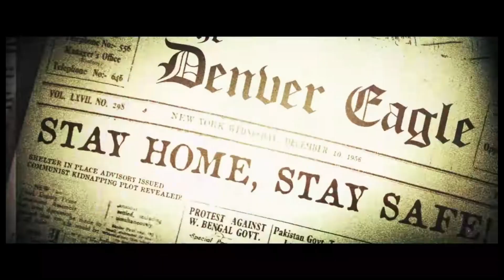The Outlast Trials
The Outlast Trials looks great can't wait to start playing this reminds me of like a horror bioshock i completed all bioshocks so this baby is next enjoy